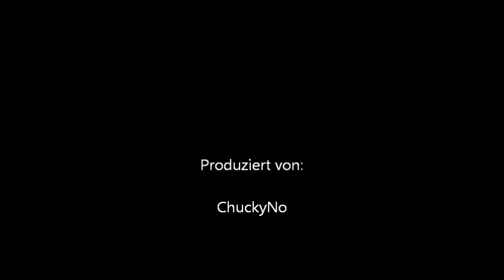Let's Build Minecraft #002 Gefängnisturm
Hi leute,
dies ist ein Let's Build Minecraft

In diesem Video werde ich einen Gefängnisturm bauen.

Ihr könnt mir auch in die Kommis schreiben was ich als nächstes bauen soll.

TEXTURENPACK:
JOHN SMITH

Folgt mir auch auf Facebook und Twitter!

Wenn ich irgendwas an den Einstellungen ändern soll schreibt es einfach in die Kommentaren.

LG